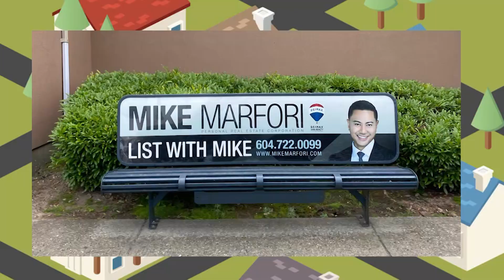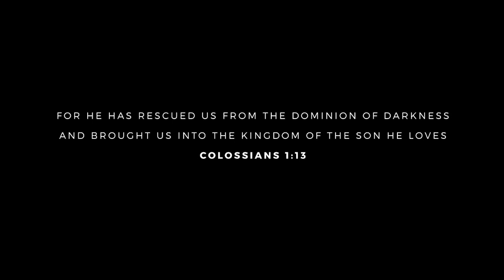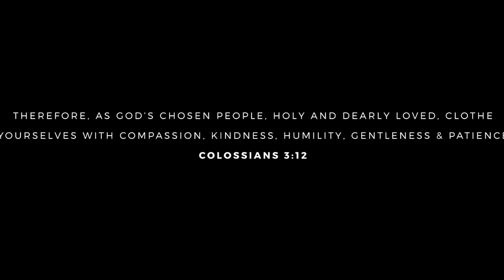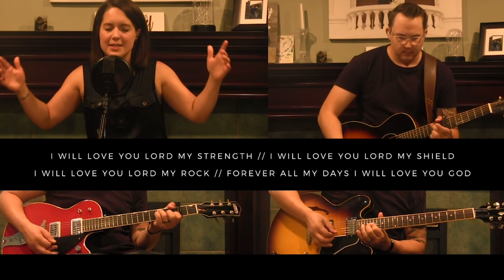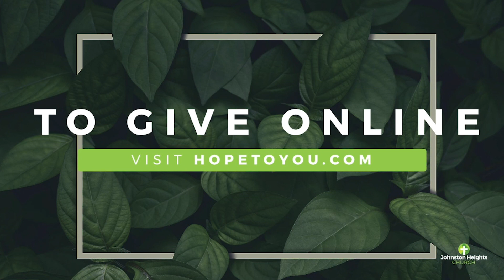Great Friendships - Week 4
Join us as Pastor Jon leads us in another week on Great Friendships, touching this week on positive conflict.

This Sunday, July 19th, at 7:00PM, we are also holding a Zoom Q&A meeting for the Youth & Young Adults Director Candidate, Darren Bute, that we would love for you to attend!

The Zoom meeting ID is 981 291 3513 and the password is 9612.